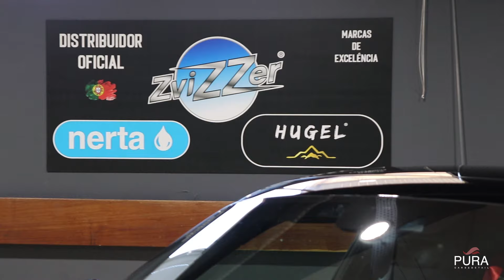ZviZZer Glass Effect Formation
ZviZZer Glass Effect formation in Portugal, with master detailer and official trainer António Lopes from Autoestética and certified technician Filipe Brandão from Pura Detail.

Formação ZviZZer Glass Effect em Portugal, com o mestre detailer e formador oficial António Lopes da autoestética e técnico certificado Filipe Brandão da Pura Detail.

All the produts available | Todos os produtos disponíveis:
puradetail.pt/store/